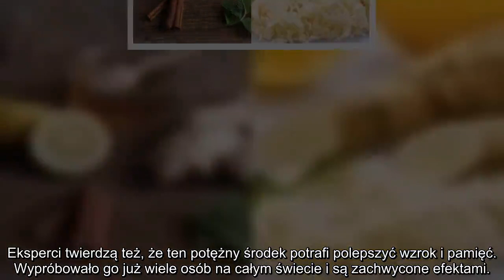✅ WYSTARCZY TA JEDNA RZECZ, ABY POPRAWIĆ SWOJĄ PAMIĘĆ, FUNKCJONOWANIE MÓZGU I REGENERACJE KOŚCI.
✍ Oto niezwykły przepis, który pomoże przyspieszyć metabolizm, pozbyć się toksyn, poprawić działanie mózgu oraz zadba o kości.. Eksperci twierdzą też, że ten potężny środek potrafi polepszyć wzrok i pamięć. Wypróbowało go już wiele osób na całym świecie i są zachwycone efektami.. Najlepsze jest jednak to, że potrzebujesz tylko 3 składników: chrzanu, cytryny i miodu.. Składniki: 125 g chrzanu, 3 cytryny, 3 łyżki miodu, 2 łyżki cynamonu, imbir (2 cm). Sposób przygotowania: Chrzan i imbir wrzuć do blendera i zmiksuj, aż otrzymasz jednolitą masę. Teraz potnij cytrynę w plasterki, usuń pestki i dodaj do blendera. . Ponownie wymieszaj. Teraz dodaj 3 łyżki miodu, 2 łyżki cynamonu i wymieszaj wszystko po raz kolejny. Mieszankę przechowuj w szklanym słoiku, w lodówce.. Dawkowanie: 1 łyżeczkę mieszanki spożywaj 2 razy dziennie przez 3 tygodnie..  ...